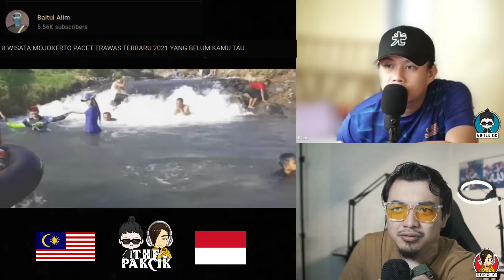KAMI BARU TAHU INI WISATA! 8 tempat menarik di Mojokerto